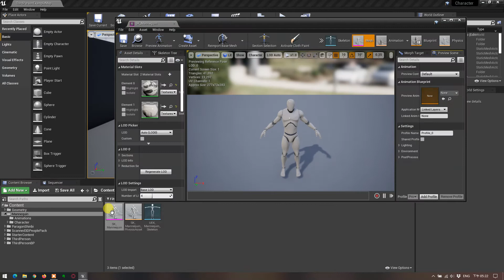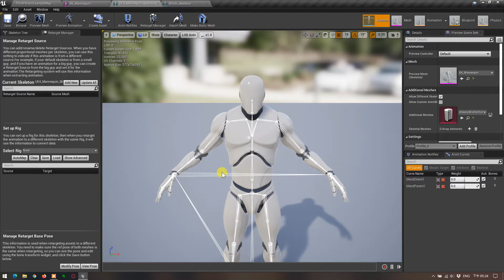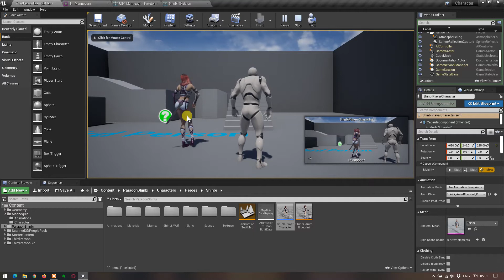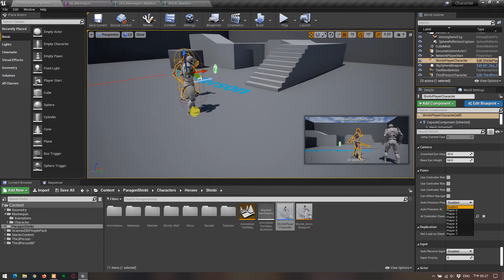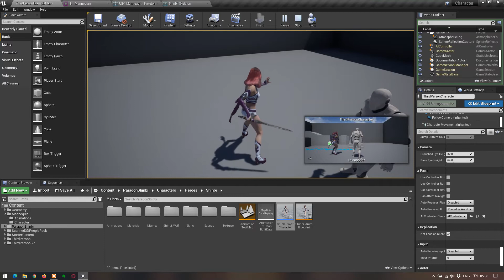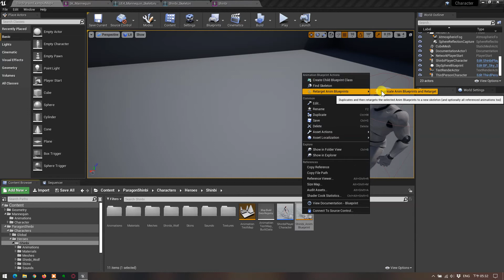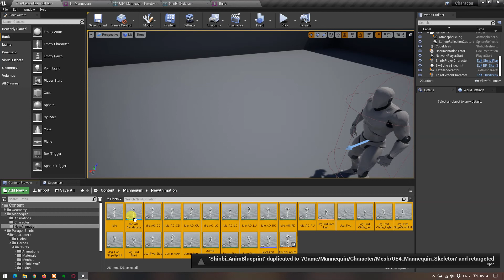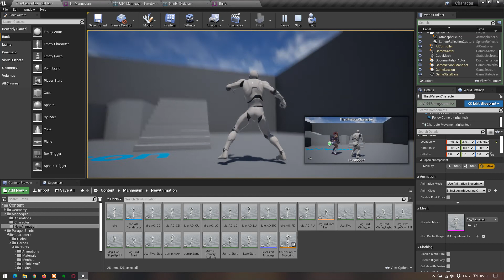Animation Retargeting動作重定目標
因為開刀的關係，近期影片更新較慢，為了不影響到課程進度，影片還是會持續更新，但品質可能粗糙一點，等之後會再重新調整。